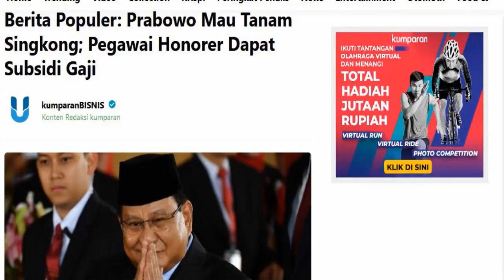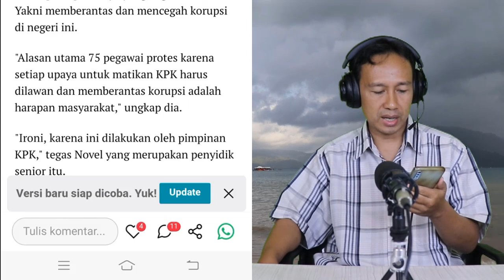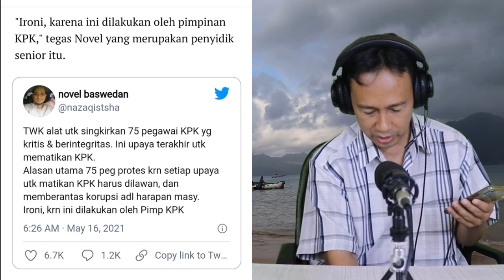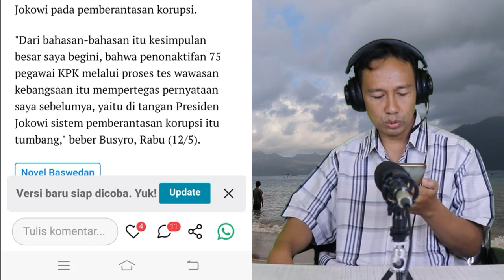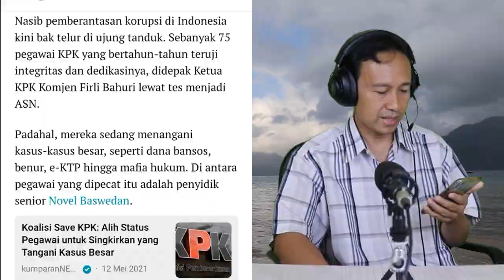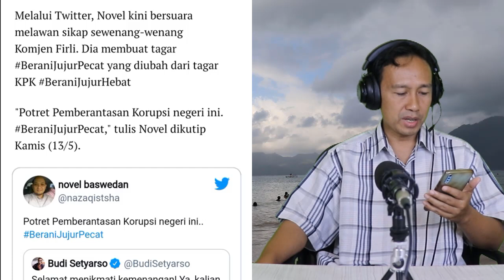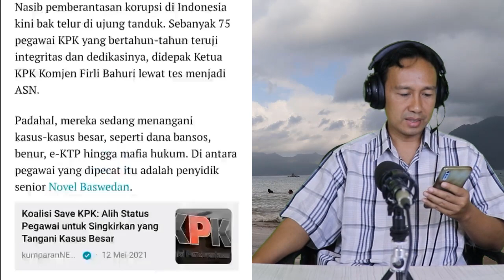BeraniJujurPecat!! NOVEL BASWEDAN MELAWAN PIMPINAN KPK, TWK UNTUK SINGKIRKAN PEGAWAI KRITIS